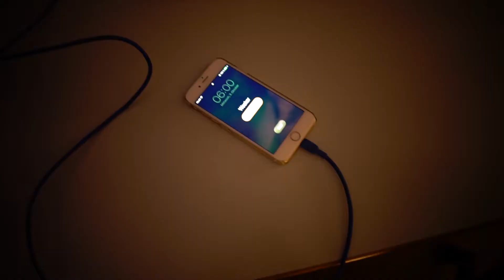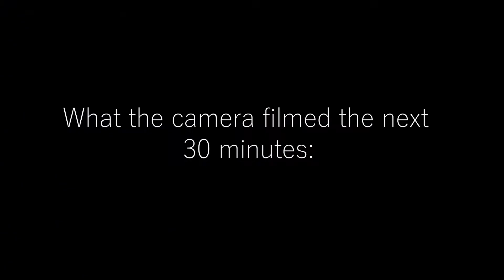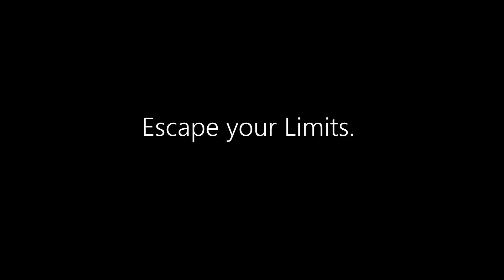MY NEW CAMERA and it's first sunrise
My camera just got delivered and this is it's first product!